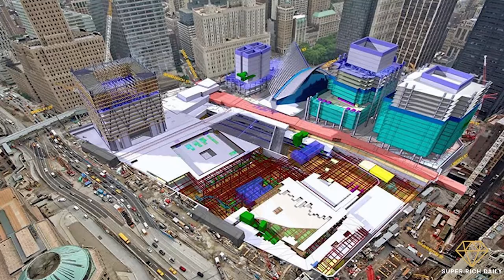Seattle´s Skyline Will Change by 2030 | 4 Tallest Upcoming Skyscrapers in Seattle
Seattle 2030: Here are 4 skyscrapers that will transformer the city. Seattle is one the cities that explore how a new generation of tall buildings could respond, negate, or redefine the misperceptions of density, height, and wellness, while creating viable, demonstrable and responsible solutions to post-pandemic concerns.

Sven